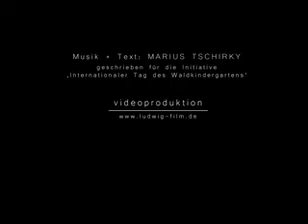SOY NIÑO DEL BOSQUE -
Welcome to the 'Global Forest Kindergarten' platform As the initiators of the 1. International Day of Forest Kindergarten we founded this platform as a possibilty of and support for a global connection for all forest-, nature- and wilderness education groups Hymne 'Nature Kids Worldwide Hand in Hand' was written to be a song that could unite all nature kids of the world. We found Marius Tschirky, a musician, childcare worker and nature educator from Switzerland and got him to write this hymne for us. The song can easily be played by anyone in a forest on a guitar. Melody and lyrics will be provided for everyone to use for free.